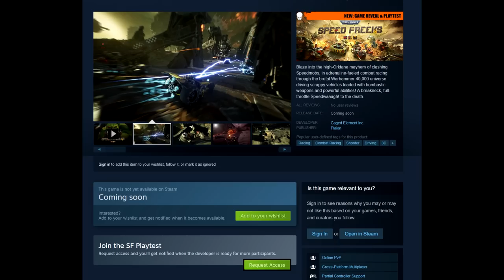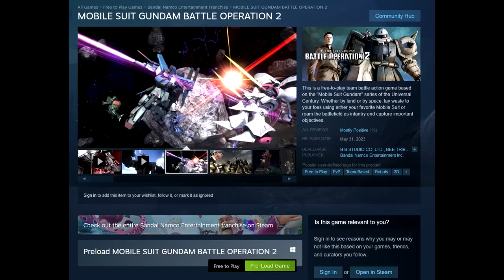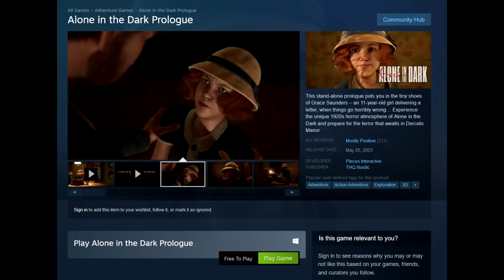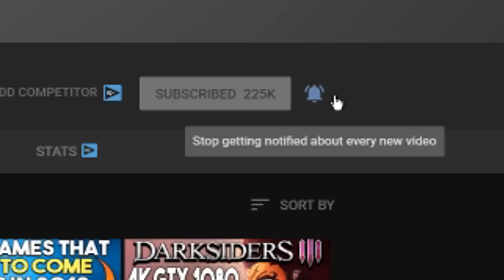2 NEW FREE STEAM PC GAMES + BIG FREE PC GAME PROLOGUE OUT NOW!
Links -
Warhammer 40,000: Speed Freeks -